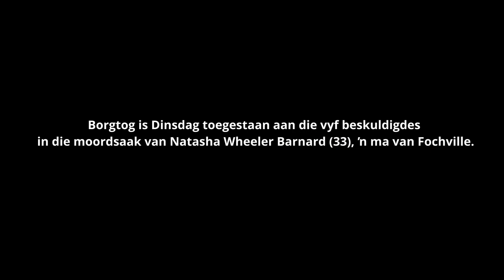Fochville-ma se ouers reageer op borgtog-uitspraak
"Wat van my kleinkinders wat nou sonder 'n ma grootword?", vra Natasha Wheeler-Barnard se pa.